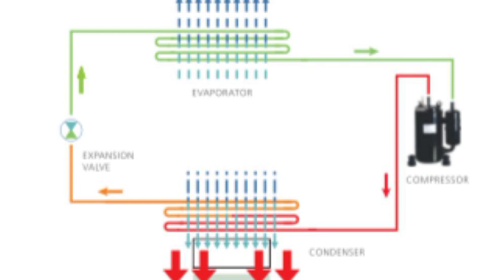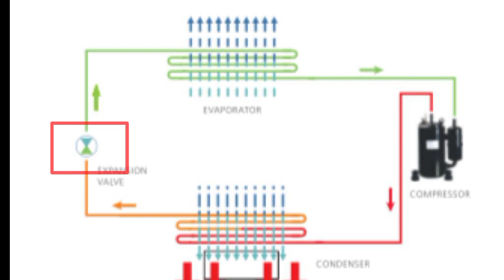Technology जिसके इस्तेमाल से आप Saving भी करते है।प्रकृति को carbon emissions से बचाते हैं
Heat Pump Installation in Hindi,Heat Pump Water Heater,Heat Pump Working Animation,Heat pump problem,Hot water Generator,How heat pump work,Hybrid Heat pump,Types of heat pump,water source heat pump how it works,best brand of heat pump,heat pump working principle,how to add refrigerant to,heat pump refrigeration cycle,heat pump how it work,problem of heat pump,new heat pump installation,estimated cost of heat pump,high end heat pump,heating system from air